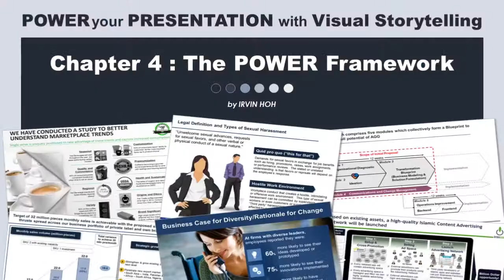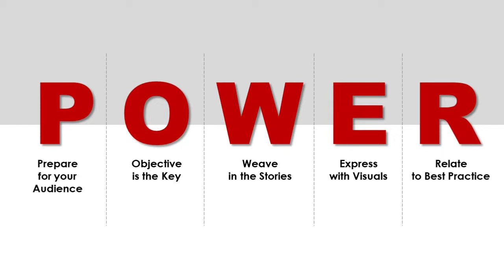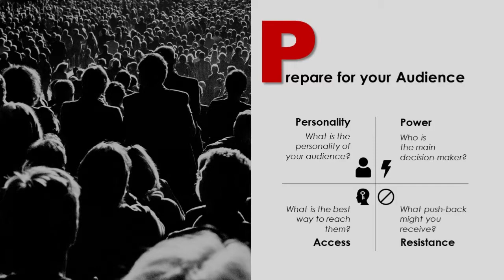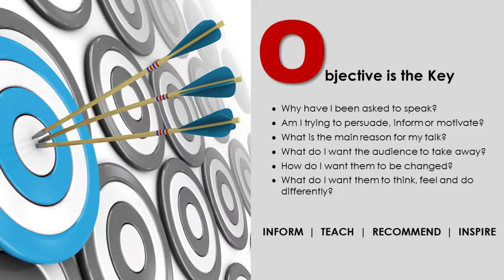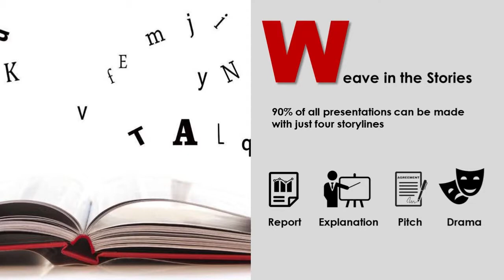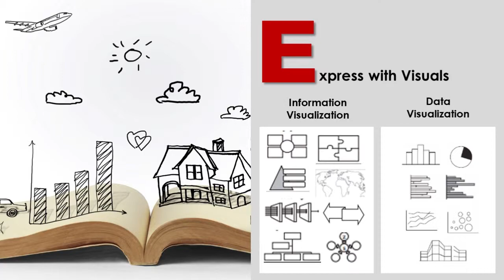Power Your Presentation With Visual Story Telling Chapter 4 The Power Of Framework by Irvin Hoh